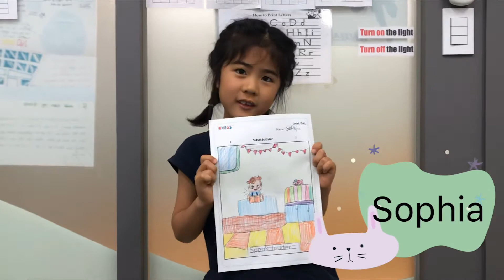Jessica's ISA1 in May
expressions in student book